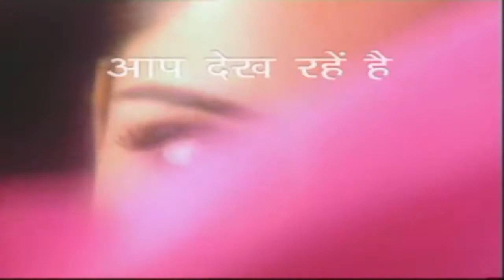"चिकित्सा पद्धति कल और आज २ "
चिकित्सा पद्धति कल और आज